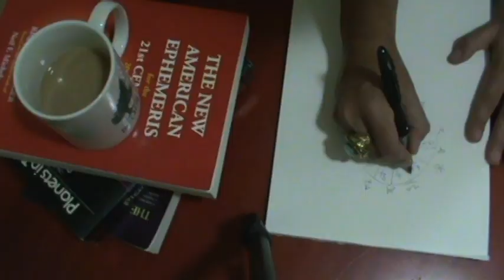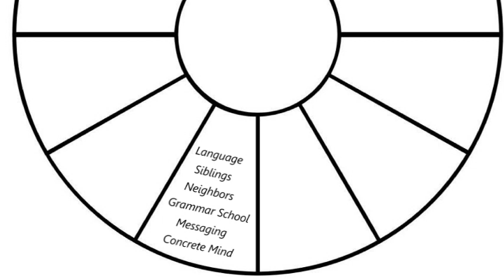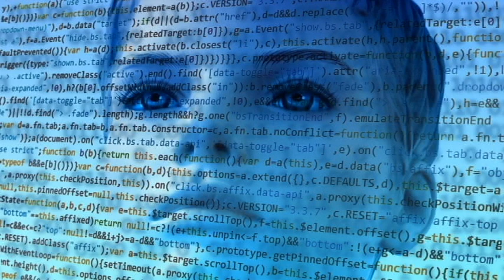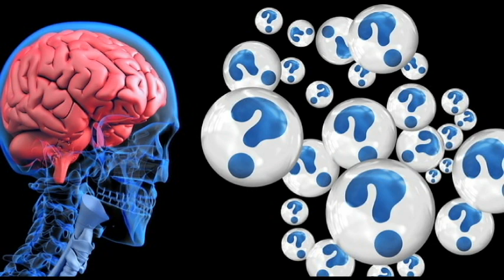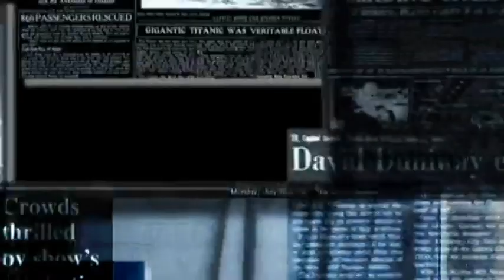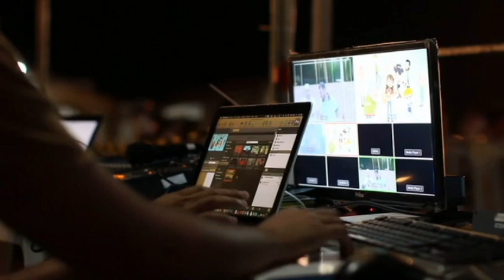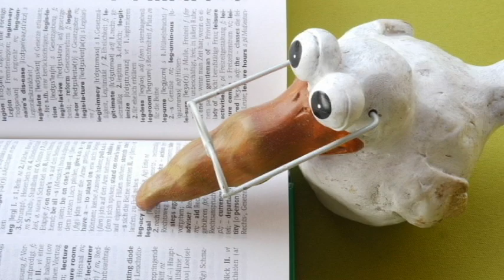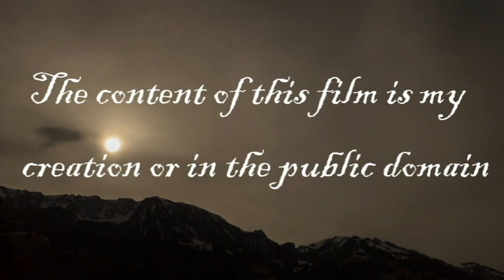The Third 3rd House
What is there to understand about the third? This slice of the chart is the first dedicated to the mental realm and it holds a few surprises!

Sessions are available by phone, chat, Zoom, Skype, and other video services.